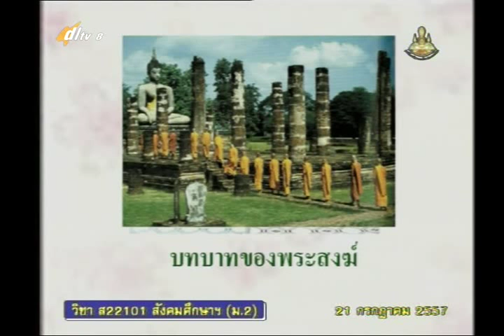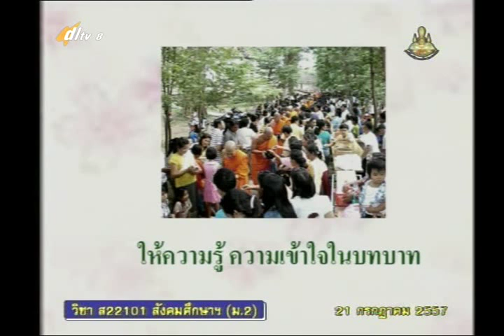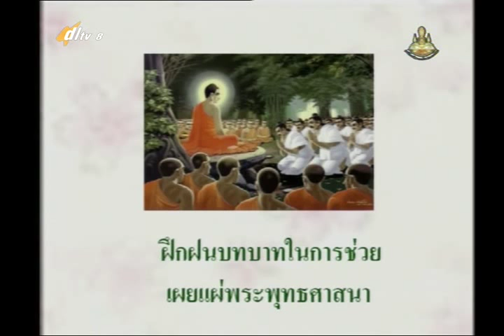068D+8220957+ส+หน้าที่ชวนพุทธ+socm2+dl57t1